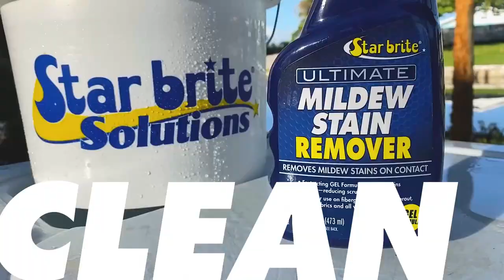April 27, 2023 New England Video Fishing Forecast with Dave Anderson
Striper action continues to blossom and spread out across southern New England; we saw our first keepers sporting sea lice north of the Cape this week, along with exploding numbers in Narragansett Bay and fish nearing the 30-pound mark in western Long Island Sound. The blackfish bite is ramping quickly from Norwalk to Nantucket Sound, CT anglers will have to get on it fast though, because their season closes on April 30. Freshwater fishermen continue to see good results on largemouth bass and trout across the region.

0:00 Intro
01:04 News and Givaway
03:13 Massachusetts
03:36 James Jewkes Mass @bigjim121165
10:19 Steve Reigles
12:15 Rhode Island
13:44 TJ Kopecky
18:54 Connecticut
20:23 Capt. Mike Roy Old Sadbrook, CT @reelcastcharters
21:30 Rowan Lytle and Capt. Noah Johnson @ct.fly.fisher  @ichthyomaniacal
23:32 Max Fisherman's World Norwalk, Ct